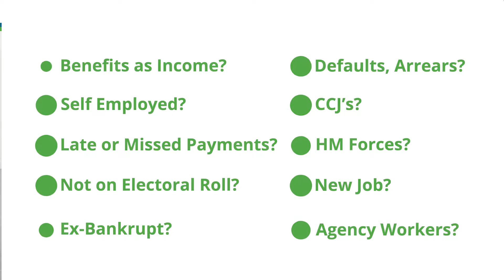Poor Credit Car Finance - Vauxhall Astra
NEED CAR FINANCE? Get Your APPROVAL With Us ✅

2. Get Your APPROVAL ✅
3. Visit Us & Choose Your Car
4. Sign Paper Work & Drive Away Same Day

👇 We Can Help Many People With A Poor Credit History:
✅ CCJ’s, Defaults, Arrears
✅ New Job
✅ Declined Elsewhere
✅ Benefits As Income
✅ HM Forces
✅ EX Bankrupt
✅ Not On Votes Roll
✅ Self Employed
✅ Agency Workers

👇Our Cars Come With:
✅ FREE WARRANTY